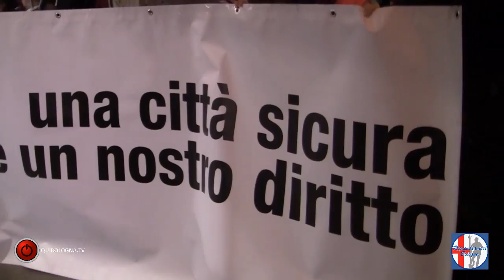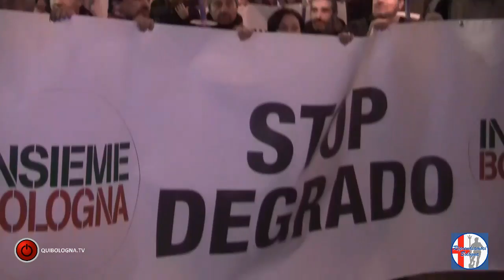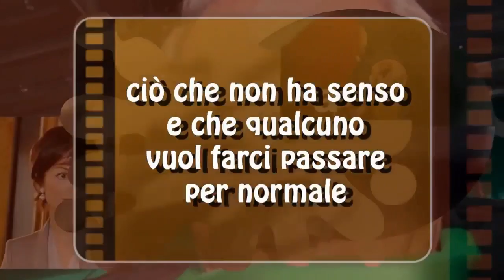Giù dalle Torri: Fiaccolata contro il degrado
Con "Insieme Bologna" e "Riprendiamoci Bologna" in strada centinaia di cittadini per dire "no" al degrado ed alla violenza che ormai invade le strade nei pressi della stazione anche alla luce del sole